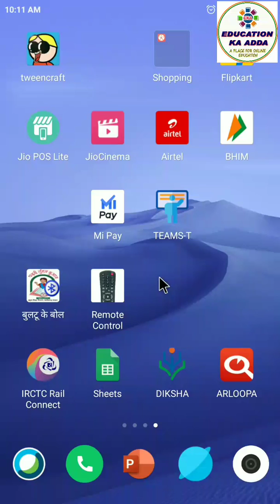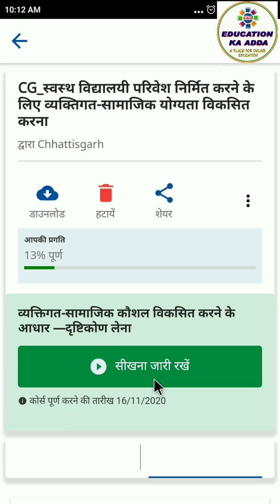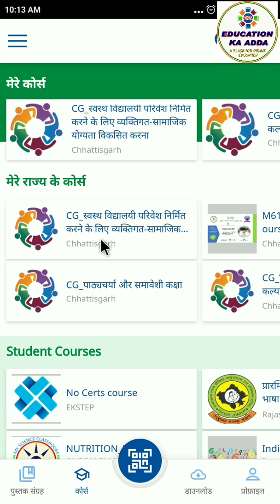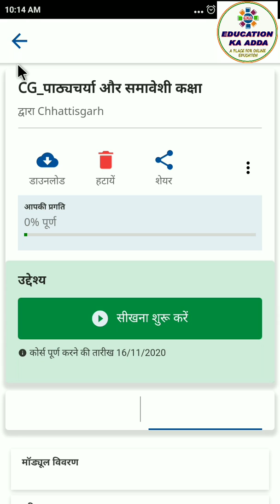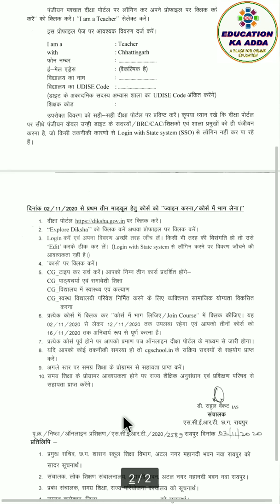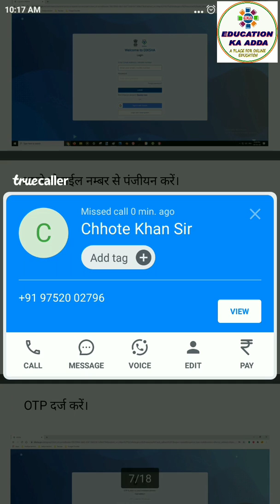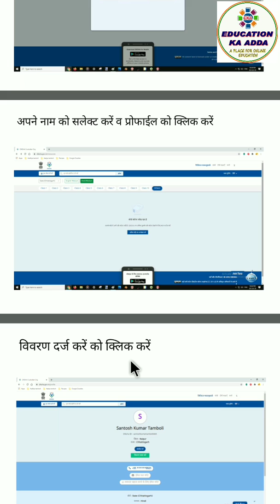दीक्षा ऐप में लॉगिन नहीं होने या लॉगिन के बाद कोर्स नहीं दिखाने पर क्या करें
*आवश्यक सुचना*
*साथियों निष्ठाऑनलाइन प्रशिक्षण प्रारंभ हो चुका है, कोर्स को इस क्रम में कंप्लीट करना है उसका विवरण नीचे दी गई है, आप नीचे👇🏼 लिंक को क्लिक करके डायरेक्ट भी कोर्स में लॉगिन हो सकते हैं।*
   ⚓ *1stमाडुल*⚓
(समय सीमा 2 से16 नवम्बर तक)
*पहला कोर्स*
*CG_पाठ्यचर्या एवं समावेशी कक्षा*
*कोर्स का लिंक 👇*

*दूसरा कोर्स*
*CG_स्वस्थ विद्यालयी परिवेश निर्मित करने के लिए व्यक्‍त‍िगत-सामाजिक योग्यता विकसित करना*

*तीसरा कोर्स*
*CG_विद्यालय में स्वास्थ्य और कल्याण*
*कोर्स लिंक 👇*